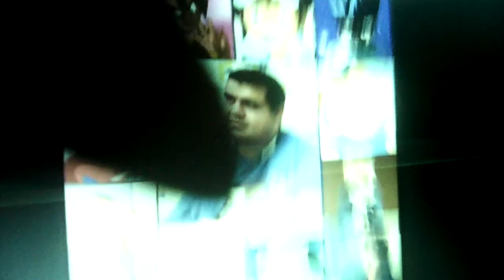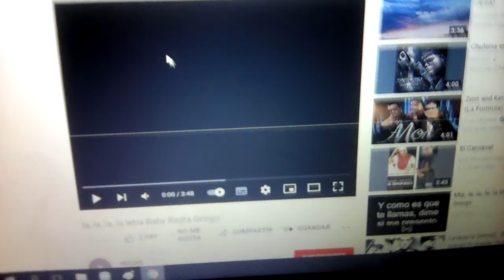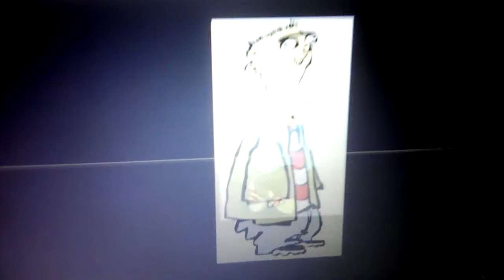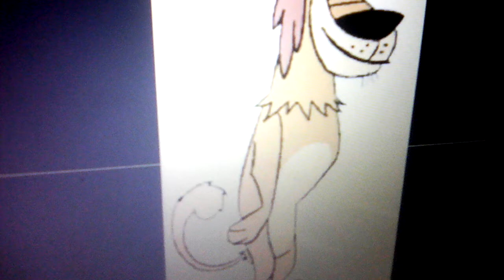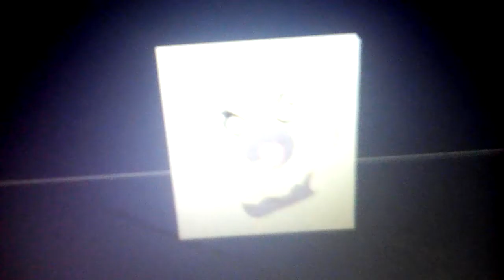Los Mejores personajes interpretados con la voz de Luis Daniel Ramírez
Luis Daniel Ramírez (nacido en México, D.F., el 29 de noviembre de 1979) es un actor y director de doblaje mexicano, así como dueño de un negocio de computación. Es uno de los actores de doblaje más reconocidos por el público. Estuvo casado con la actriz de doblaje Mariana Ortiz y es padre de las también actrices de doblaje Verania Ortiz y Victoria Ramírez.

Sus inicios en el doblaje se dieron en 1984 para los estudios de Grabaciones y Doblajes S.A a los 11 años de edad, luego de participar en muchas obras de teatro y programas de televisión de México. Con el paso de los años, empezó a ser convocado a dar voz a adolescentes u hombres jóvenes y adultos.

Es conocido como la voz de Peter Parker en las películas y algunas series animadas de El Hombre Araña, también por ser la voz de Ed en la serie animada Ed, Edd y Eddy, Número 2 en KND: Los chicos del barrio, Duque en Johnny Test y por dar voz a Ron Weasley desde la tercera película en la saga de Harry Potter, también a Max Goof, hijo de Goofy desde Goofy, la película.

Entre otros de sus papeles conocidos se encuentran Ryan Atwood (Ben McKenzie) en The O.C., Toya Kinomoto en Sakura Card Captors y Sakura Card Captor: Clear Card, Keiichi Morisato en ¡Oh, mi diosa!, Horo Horo en Shaman King, Jun Aoi en Martian Successor Nadesico: El príncipe de la oscuridad, Angemon y Davis Motomiya en Digimon, Hyoga de Cisne en la versión de TV en Los Caballeros del Zodiaco: La Saga de Hades, Jaller en Bionicle: La Máscara de la Luz, Clark Kent (Tom Welling) en Smallville, la segunda voz de Leonardo en Las Tortugas Ninja (2003), Las Tortugas Ninja II (redoblaje) y Las Tortugas Ninja (2007) (versión videomax), Puerquísimo Chancho en La casa de los dibujos, Shion de Aries en Los Guerreros del Zodiaco: El lienzo perdido y la 3ª voz de Krilin en la franquicia de Dragon Ball.

Debutó como director de doblaje para proyectos de Disney Character Voices International por invitación de Raúl Aldana, teniendo a su cargo algunas series de televisión como Mentes criminales y doblajes para cine como Bolt: Un perro fuera de serie y La princesa y el sapo. Adicionalmente, entre los años 2007 y 2011 ocupó los cargos de supervisor creativo y director artístico en Diseño en Audio. En el 2014 fue asignado en un primer momento para dirigir las películas del Universo Cinematográfico de Marvel, empezando con Capitán América y el Soldado del Invierno y Guardianes de la galaxia, además de la primera temporada de Marvel: Agents of S.H.I.E.L.D., hasta que en ese mismo año dejó de trabajar en DCIV luego de tener problemas económicos con DNA.

En el 2011 fundó la empresa El Loft que tiempo después pasó a llamarse Lola MX , especializada principalmente en la localización de videojuegos. En el 2017, la empresa fue adquirida por el conglomerado Keywords Studios, con Ramírez permaneciendo en el rol de Creative Manager hasta 2019.

Actualmente sigue activo como actor y director de doblaje independiente en algunas empresas de doblaje, luego de dejar de participar en muchos proyectos por asuntos internos.